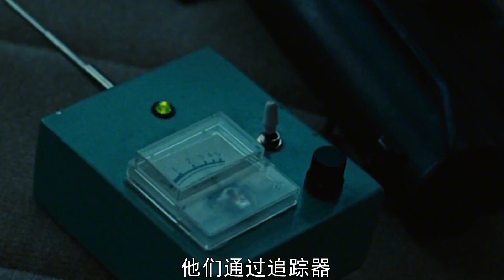杀手为了200万美金，千里追踪取人性命，电影《老无所依》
陳妹說電影，有趣的電影這裏天天有。